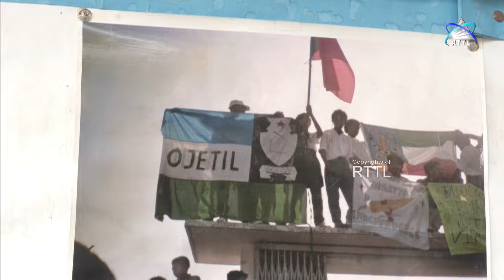Prezidente PD Husu Joven Sira Konkretiza Loriku Aswain Nia Mehi Kona-bá Liberta Povu Husi Mukit